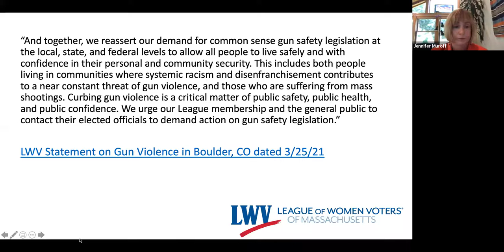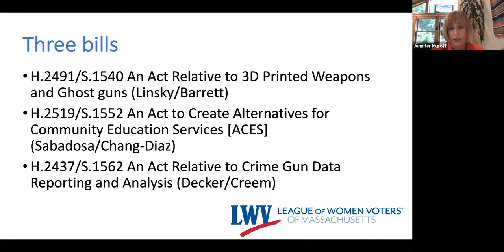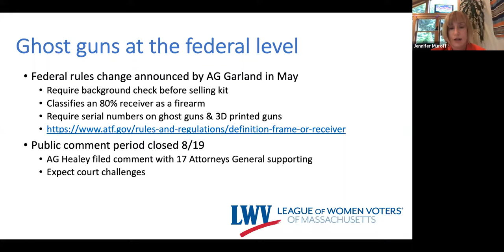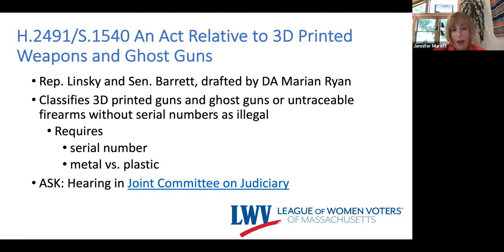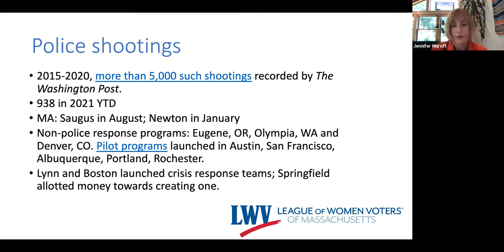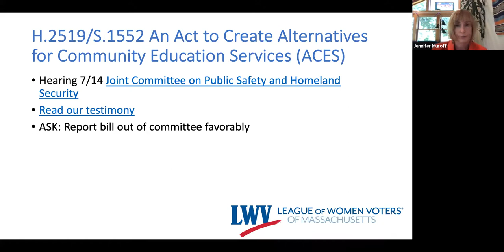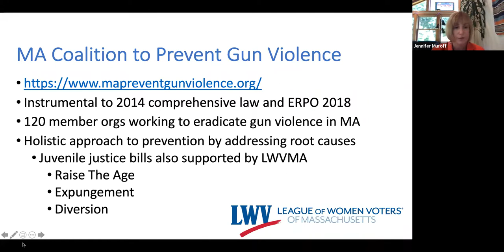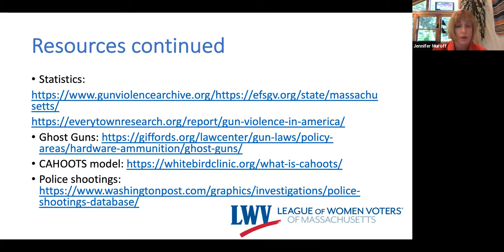Meet the Specialists: Gun Violence Prevention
How can Massachusetts establish unarmed crisis response teams to 911 calls? Did you know that untraceable ghost guns circumvent the stringent firearm licensing process? Learn about these issues with LWVMA gun violence prevention specialist Jen Muroff. We also review our partnership with the MA Coalition to Prevent Gun Violence and their holistic approach to reaching zero gun deaths in the Commonwealth.

Bills covered:
H.2491/S.1540 An Act Relative to 3D Printed Weapons and Ghost Guns
H.2519/S.1552 An Act to Create Alternatives for Community Education Services (ACES)